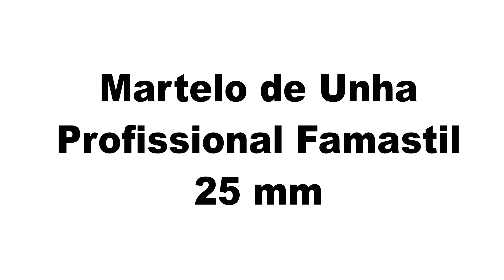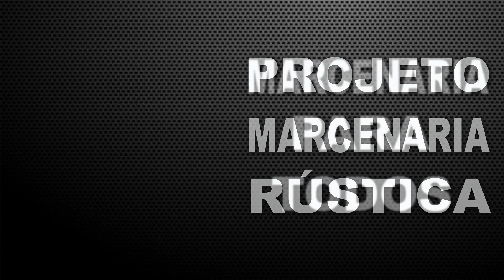10 melhores martelos mais baratos curso de marcenaria oficina marcenaria rustica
Top 10 melhores martelos os mais baratos martelos do mercado e mais bem avaliados curso de marcenaria oficina marcenaria rustica

Nesse novo capitulo da série reviews do curso de marcenaria oficina marcenaria rustica você vai descobrir quais são os 10 melhores martelos e 10 martelos mais baratos do mercado e mais bem avaliados
Marcas consagradas como Tramontina, vonder, Stanley, mtx e outras menos conhecidas mas também muito bem avaliadas para que você possa escolher com calma, notas de avaliações de quem comprou, medidas, pesos, tudo sobre cada modelo de martelo para te ajudar na sua compra.

Martelo Unha Cabeça 27 Mm Com Cabo De Fibra Mtx

Tramontina 40370023, Martelo de Unha 23 Mm

Martelo Unha Cabeça 23 Mm Com Cabo De Fibra Mtx

Martelo Unha Cabeça 29 Mm Com Cabo De Fibra Mtx

Tramontina 40370018, Martelo de Unha 18 Mm

Martelo Unha Cabeça 27 Mm Magnetica Cabo Em Fibra Mtx

Martelo Unha Com Cabo De Fibra Vonder 27 Mm

STANLEY Martelo Unha (29mm) 20Oz STHT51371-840

Martelo Polido 27mm Rayco

Martelo de Unha Profissional Famastil

QUER APRENDER COMO CRESCER DE VERDADE NO YOUTUBE ? CONHEÇA O PROJETO YOUTUBE NA REAL NOSSO NOVO CANAL